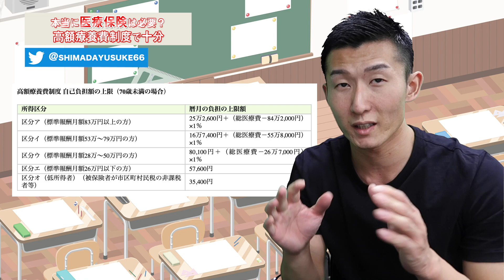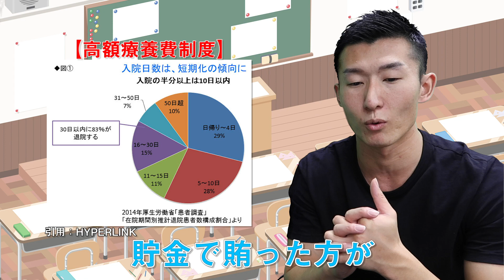【誰も教えない】医療保険は本当に不要なのか？高額療養費制度で十分？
学校では教えてくれないお金と法律に関するご質問・ご相談に
島田雄左がお答えします。
◾️本日のテーマは「医療保険は本当に不要なのか？高額療養費制度で十分？【お金の使い方】」

司法書士として借金で悩む方々の相談を多く受けてきました。

目の前の解決方法として債務整理や自己破産などの手段がありますが、
根本的な解決のために必要なのはお金に関するリテラシーをあげることが必要だと感じました。

学校では教えてくれない「お金と法律」の情報発信をしていきます。

士業を通じて知識格差をなくすことがモットーです。
祖母の相続をきっかけに司法書士を目指して
23歳で司法書士法人みつ葉グループ創業しました。
2億円の借金を抱えますが独自の戦略で経営難挽回してきました。
いまでは全国6拠点、スタッフ120名以上の士業グループに成長中です！

もちろん僕もまだまだ勉強中です！勉強に終わりはありません。
皆さんと一緒に勉強していけると嬉しいです！

■氏名
島田雄左(しまだ　ゆうすけ)

■生年月日
1988/2/10

■所属
株式会社みつ葉グループ 代表取締役社長

■趣味
キックボクシング/映画鑑賞

【出版書籍】
家族信託の教科書

おひとりさまの死後事務委任